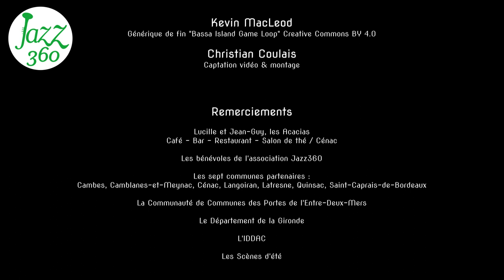Sweet Pumpkin Marie Carrié Yann Penichou Festival Jazz360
Vendredi 31 mai 2024, Marie Carrié et Yann Penichou se produisent lors d'un SoupéJazz au Restaurant les Acacias, Cénac.
On écoute ici Sweet pumpkin de Ronnel Bright.

"Autumn Nocturne "Un bel album intimiste dans l'esprit des duos de jazz Ella Fitzgerald & Joe Pass au plus pop Tuck and Patti, Marie Carrié et Yann Penichou nous proposent une relecture de standards, pas forcément - et tant mieux - les plus entendus. Le mot élégance vient de suite à l'esprit à l'écoute de la voix à la fois claire et profonde de Marie et du toucher subtil et sobre de Yann comme dans "Autumn Nocturne" ou "Ask Me now". Le swing arrive aussi avec "In Walked Bud" de Monk et "Line for Lyons" de Gerry Mulligan. Sublime ballade de Charles Mingus "Duke Ellington's sound of love" où la voix haute de Marie trouve le contrepoint grave de la guitare. Du jazz vocal sans scat, impossible ! Le voilà dans "Them There Eyes" joué sur un tempo très alerte contrastant avec le titre suivant tiré du repertoire de Jacques Brel "Isabelle", petit bijou de délicatesse. Une note légère pour finir avec "The More I See You" et ainsi éclairer une agréable soirée d'Autumn Nocturne. Un feu de bois, un bon verre, une bonne compagnie, on est bien... " Philippe Desmond - Action Jazz

Véritable passeur d’art et de culture, le restaurant les Acacias est dans la liste des partenaires indéfectibles de Jazz360 depuis la création du Festival en 2010.
Ainsi sont nés les SoupéJazz & les LunchJazz aux Acacias, qui proposent à de (jeunes) musiciens girondins une Carte blanche pour jouer standards, improvisations et compositions personnelles au cours de dîners / déjeuners concerts pour lesquels il est prudent de réserver.